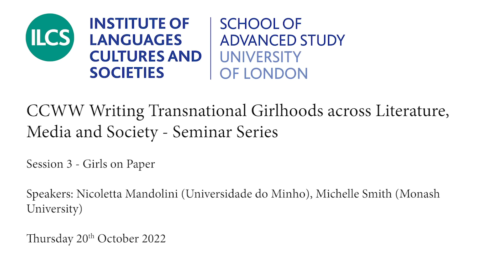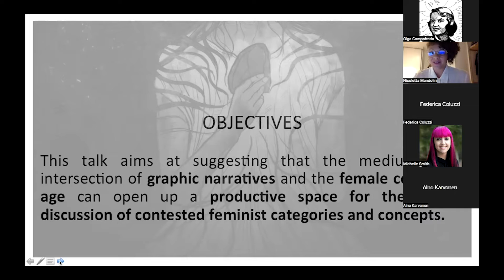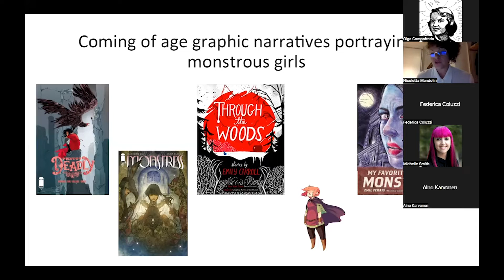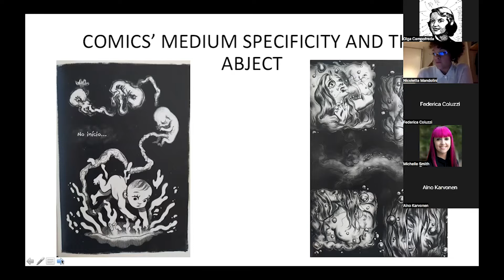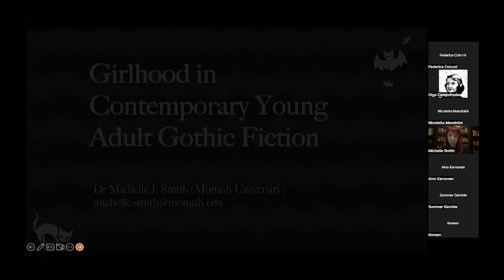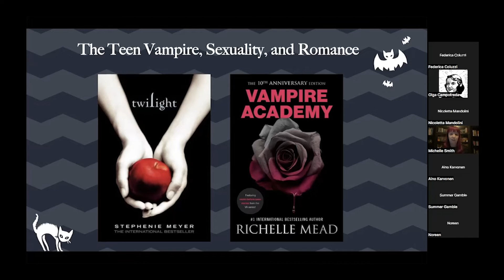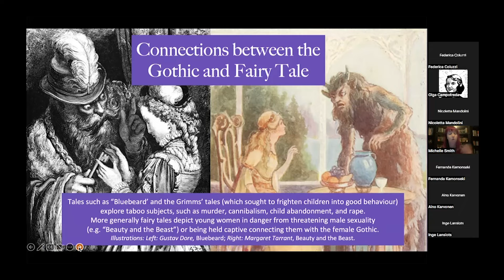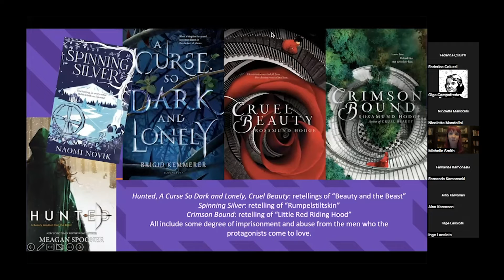Writing Transnational Girlhoods across Literature, Media and Society - Session 3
CCWW Writing Transnational Girlhoods across Literature, Media and Society - Seminar Series

20 Oct 2022 – Session 3
Girls on Paper

Speakers:
Nicoletta Mandolini (Universidade do Minho); New Cover Girls. Feminism, Girlhood and the Graphic Novel
Michelle Smith (Monash University); Girlhood in Contemporary Young Adult Gothic Fiction